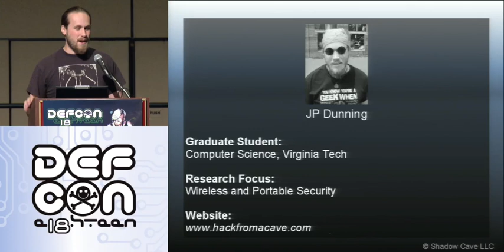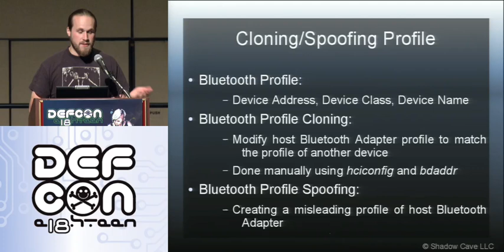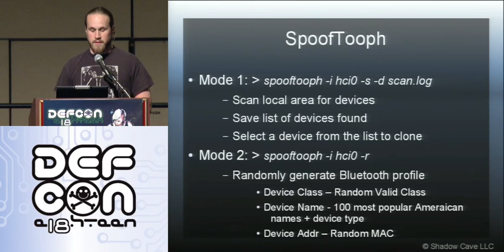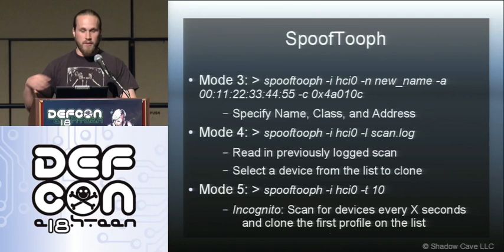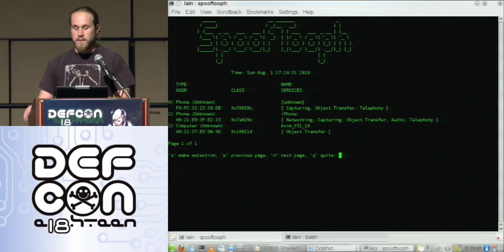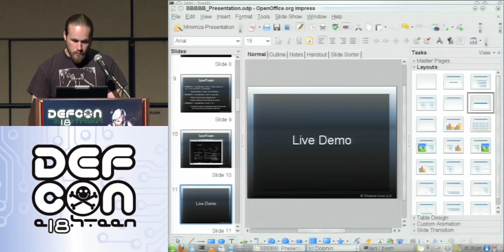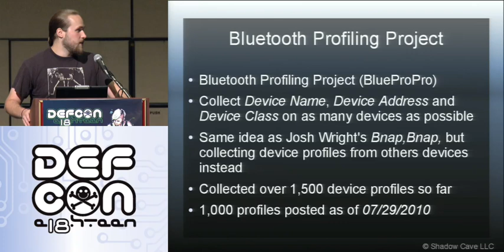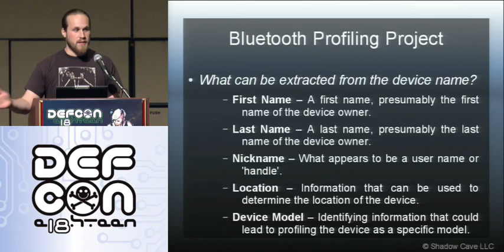DEFCON 18: Breaking Bluetooth by Being Bored 1/3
Speaker: JP Dunning

Bluetooth has come leaps and bounds in its past decade of use. Finding its way into billions of devices world wide. This talk introduces several new Bluetooth attack tools and projects focusing on automated pen-testing, obfuscation, Bluetooth profile cloning, war-nibbling, Denial of Service, and mapping Bluetooth device information. We will be discussing what information your Bluetooth devices gives out about you and what you can do about it, a method for more accurate discovery of Bluetooth devices in non-discoverable mode, how to automate your Bluetooth pen-testing, as well as a few exploits over Bluetooth file transfer.